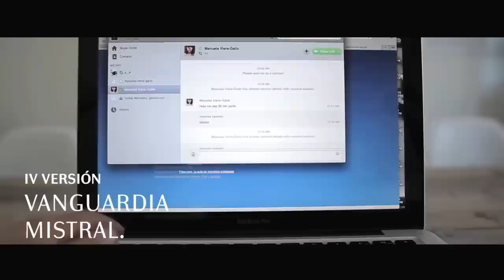Vanguardia Mistral 2014 | Manuela Viera-Gallo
Manuela Viera-Gallo desarrolla su obra como una performance, en la cual la barrica es una metáfora respecto de los cambios de una vida a otra. Los personajes que conviven en la acción nacen de una manera pero van cambiando junto a la barrica, transformándola, destruyéndola y relacionándose con ella en sus diferentes estados. Esta acción performática convive en una pieza audiovisual con paisajes urbanos de la ciudad de Nueva York, lugar en donde reside la artista.

Su obra más la de otros seis artistas forman parte de la cuarta versión de Vanguardia Mistral en el Centro Cultural Palacio La Moneda a partir del 10 al 23 de noviembre. Entrada liberada.